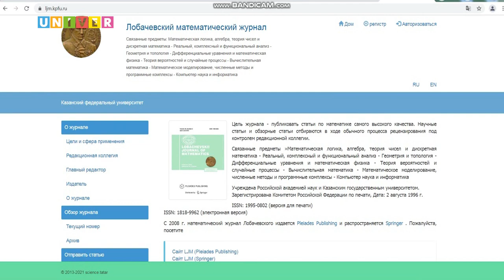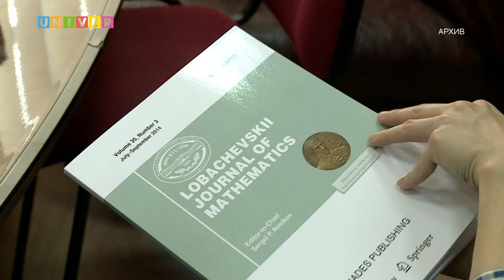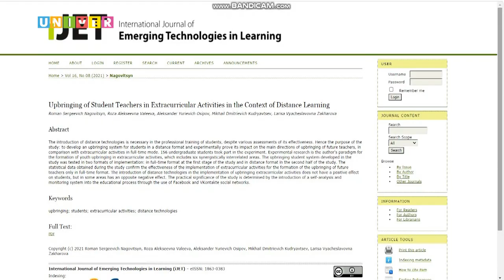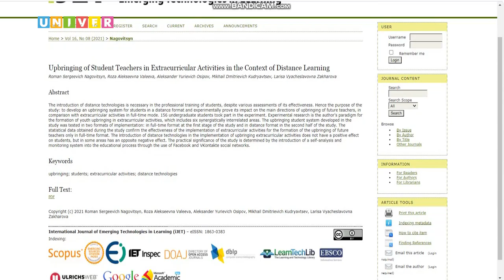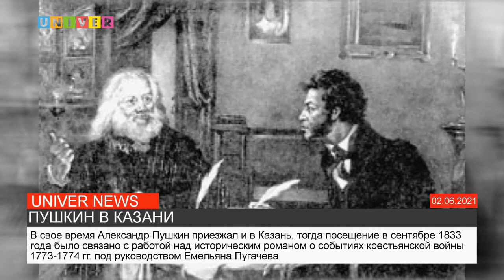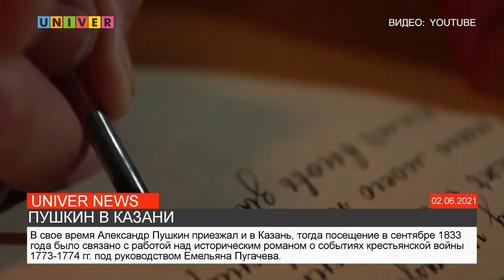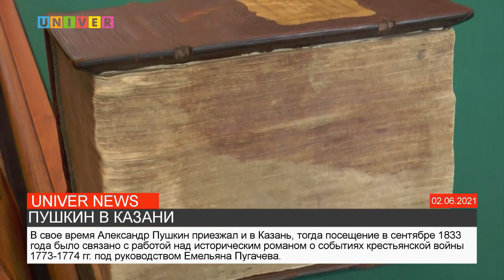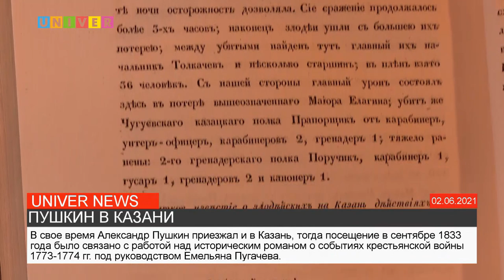НОВОСТИ КФУ от 12.08.2021